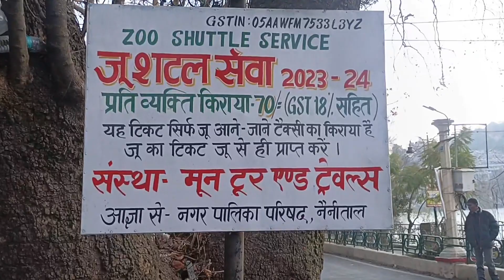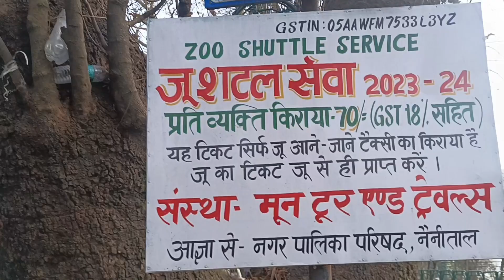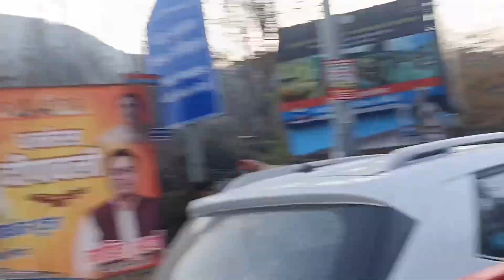Nainital mein barfila Mausam 🌨️|| nainital ka temperature 6.o || नैनीताल में मौसम December 12, 2023